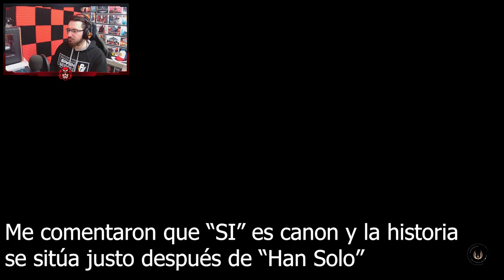Empezamos Star Wars Jedi: Fallen Order #1 | Star Wars Jedi: Fallen Order Gameplay Español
Empezamos en este gameplay de Star Wars Jedi: Fallen Order en español.